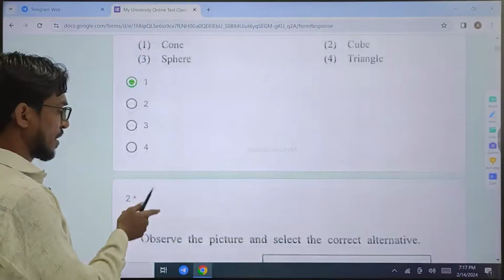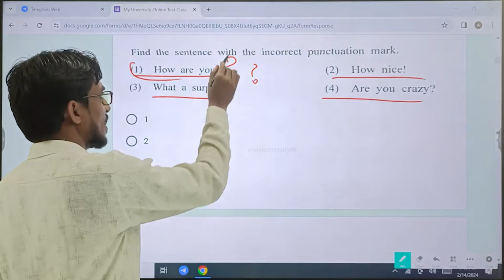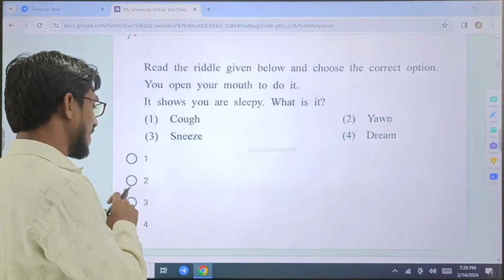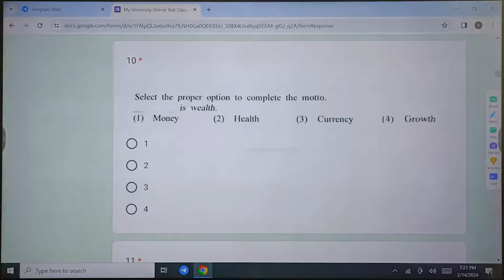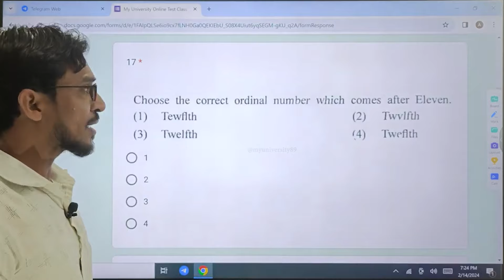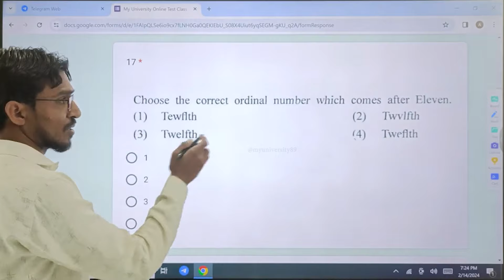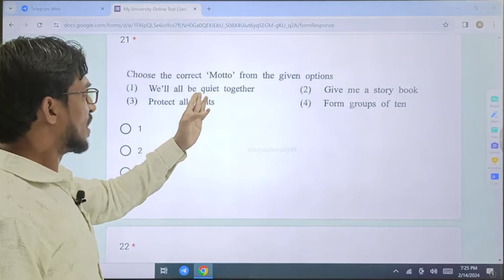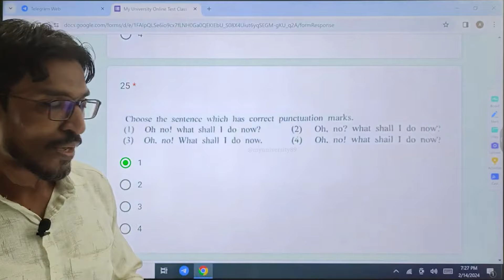19th test paper solution for 5th class Scholarship English ll By Rehan Sir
19th test paper solution for 5th class Scholarship English ll By Rehan Sir
scholarship2023

My University